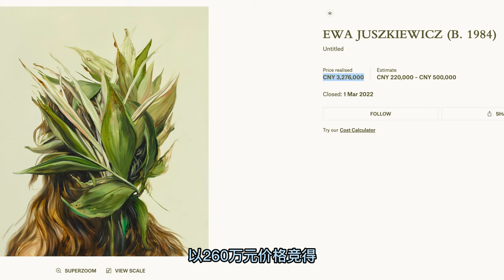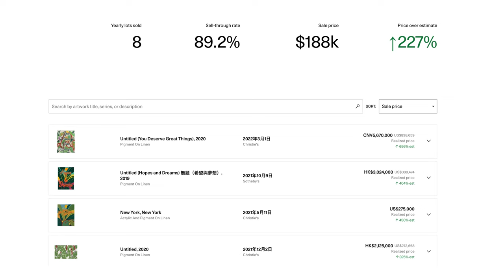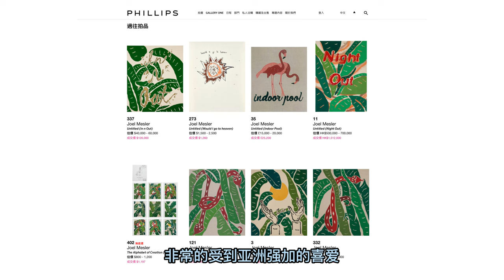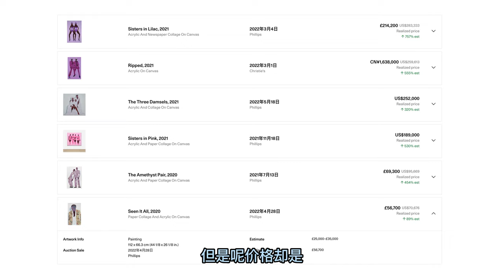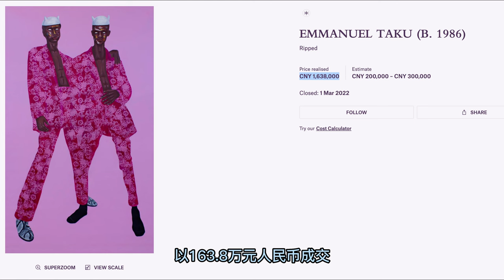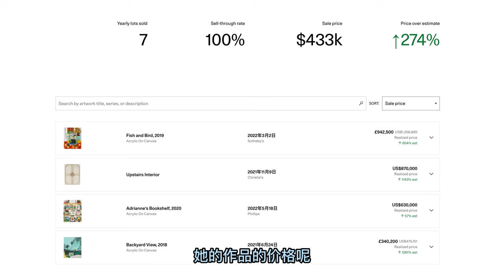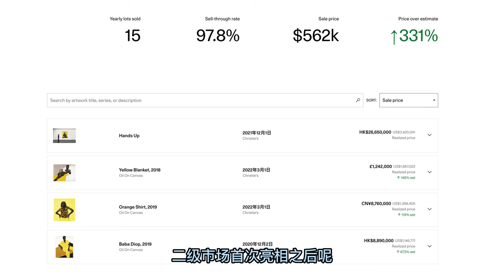[藝術分享10] 絕不能錯過的當代藝壇超新星！一年翻十倍成交的5位拍賣寵兒 | 哇啦藝術 Wala Art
在最近結束的佳士得上海晚間拍賣中，有多位藝術家的作品超估值十幾倍成交。他們之中絕大多數都是70、80後藝術家，上拍時間均不長，卻引得海內外買家爭相競價。

今天我就給大家分享一下 這5位黑馬藝術家和拍賣作品。